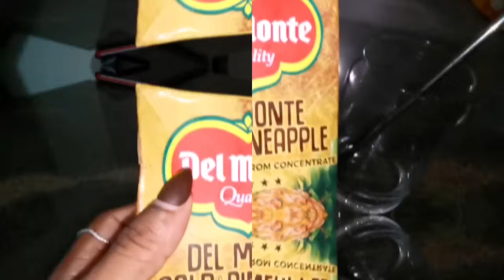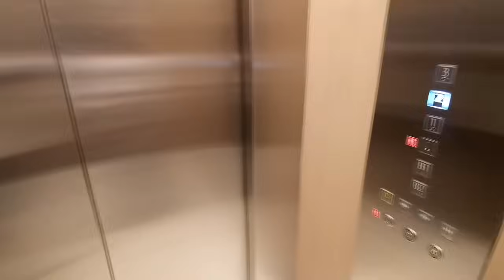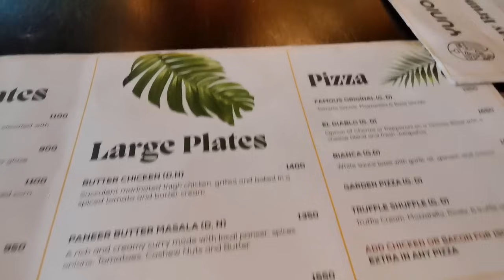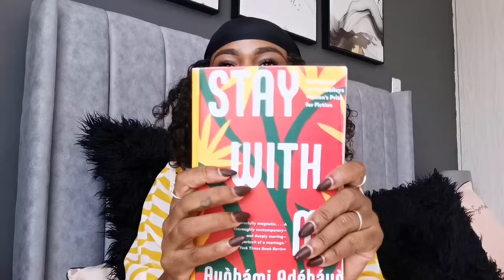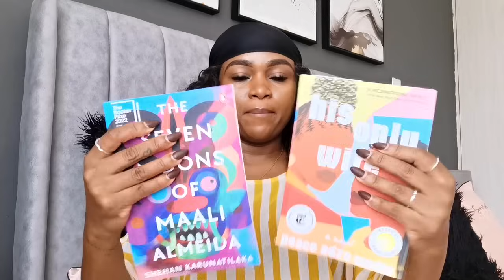VLOG : A little sneak peak| YUMMIEST Airfryer chicken wings | Dates | Restaurant review | Plugs.